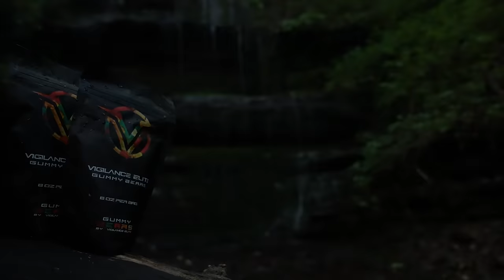Luis Chaparro - Inside Cartel Drug Operations | SRS #012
🚨↘️ Sign up for the VE Newsletter ↙️🚨

I sit down with investigative Mexican Cartel / Narcos reporter Luis Chaparro to discuss the DEA's arms deals with the Sinaloa  Cartel, and how China is sending chemists to work with drug cartels to produce the most potent fentanyl on the planet to be smuggled into the United States.

Chapters:
0:00 - Preview
3:33 - Start
27:35 - Covering Murder Stories
50:33 - DEA Arms Deal
1:32:50 - Fentanyl Labs
2:05:56 - Conclusion